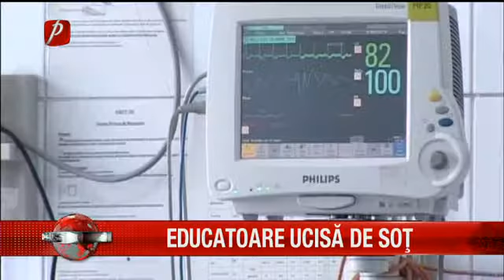Educatoare ucisă de soț